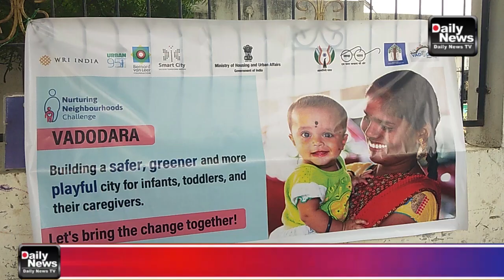07/09/21 પાલિકા દ્વારા નેચરિંગ નેબરહૂડ્સ ચેલેન્જીગના સંયુક્ત ઉપક્રમે પ્રોજેક્ટની શરૂઆત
07/09/21 પાલિકા દ્વારા  સ્માર્ટ સિટી અંતર્ગત  નેચરિંગ નેબરહૂડ્સ ચેલેન્જીગના સંયુક્ત ઉપક્રમે પ્રોજેક્ટની શરૂઆત